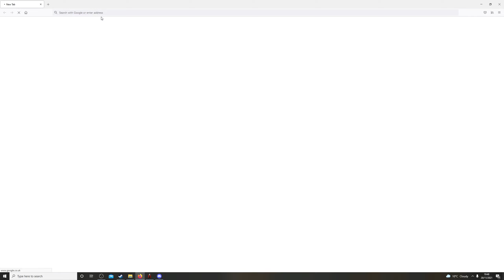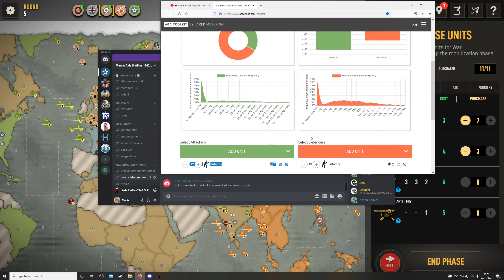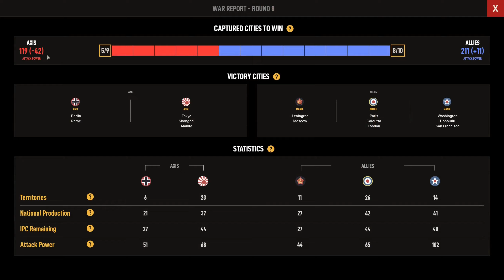A&A 1942 Online: Road to Plat (Allies) Match vs ASKI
Nothing Christmas related in the actual video as this was recorded a few weeks back, but wanted to have a video up around Christmas. Hope you all have a good few days + New Year.
GG to ASKI, was a fun game.

Chapters -
0:00 - Intro
0:29 - R1
4:29 - UK1
12:59 - US1
17:27 - R2
23:25 - UK2
28:40 - US2
32:38 - R3
37:50 - UK3
41:16 - US3
45:30 - R4
49:37 - UK4
55:40 - US4
1:04:54 - R5
1:10:35 - UK5
1:21:57 - US5
1:29:12 - R6
1:32:41 - UK6
1:40:49 - US6
1:47:07 - R7
1:50:36 - UK7
1:58:59 - US7
2:03:41 - R8
2:09:56 - UK8
2:18:22 - Game Summary